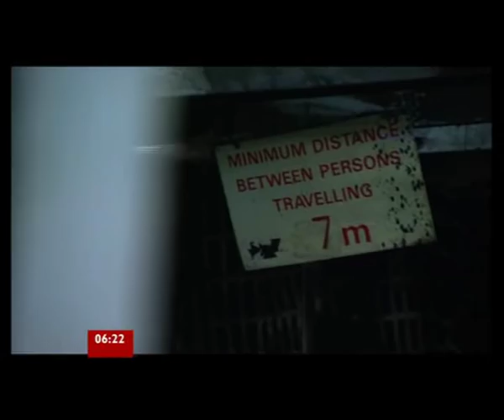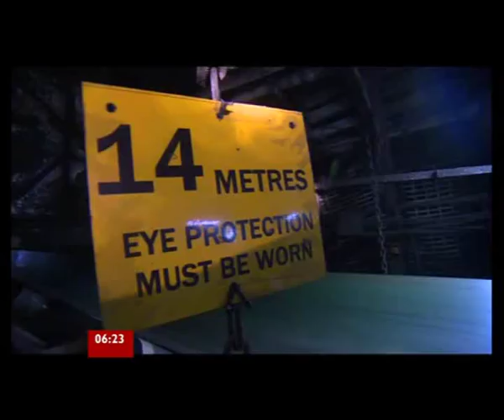BBC1 News - UK Coal mining